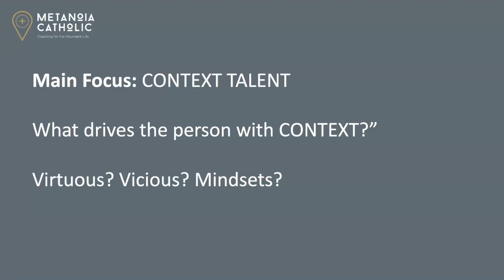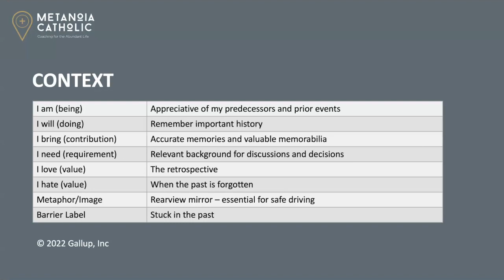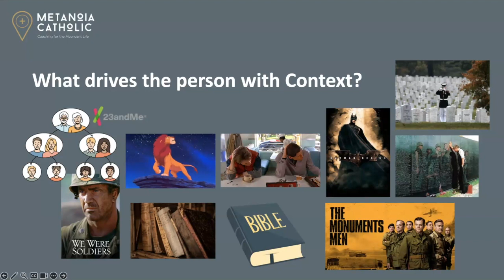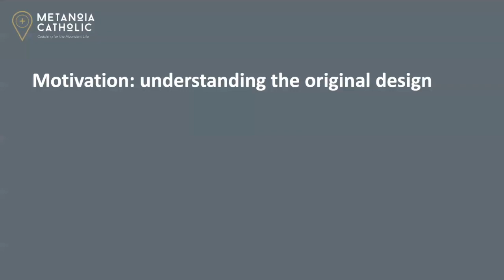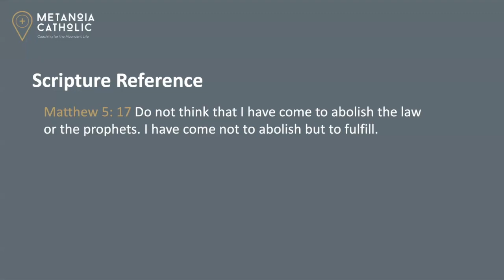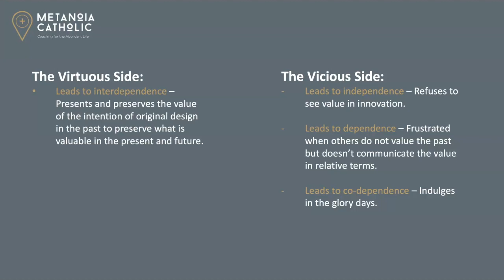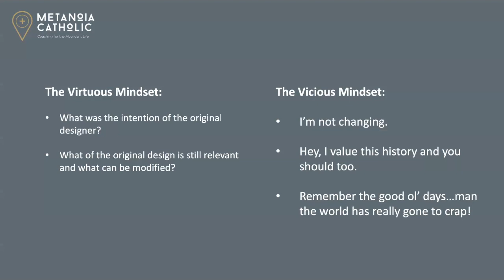The Context Talent - CliftonStrengths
Welcome to this week's episode! In today's discussion, we delve into the intriguing realm of the Context Talent. People high in this talent are retrospective and appreciate the people and prior events that have gone before them. The Context Talent preserves the value of the intention of the original design in the past to preserve what is valuable in the present and future.

Join us as we explore the characteristics, insights, and unique perspectives that individuals high in Context bring to the table.

► GET THE DAILY SEVEN JOURNAL!
This interactive journal will help you transform your life from the inside out by teaching you how to grow in gratitude, set healthy goals, and gain mastery over your thoughts.

Your online resource of classes, tools, and community to ramp up your growth and really change your life. Learn from the Metanoia Catholic coaches in webinars, live coaching calls, Lectio Divina, and more with your monthly membership.